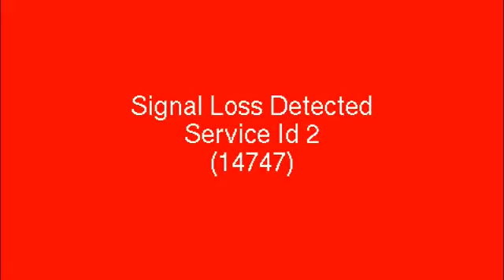52kg Brent Richard III VENEGAS (USA Knockouts) vs Christian CHOQUE (Condors Argentina)